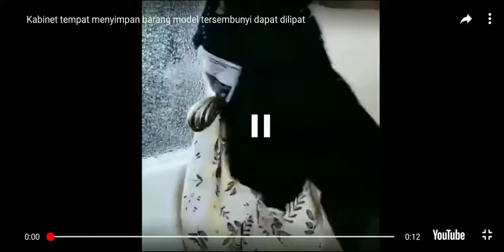Bingkai foto rahasia , kabinet storage rak dinding tempat penyimpanan barang tersembunyi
Bingkai foto rahasia , rak dinding tempat penyimpanan barang tersembunyi